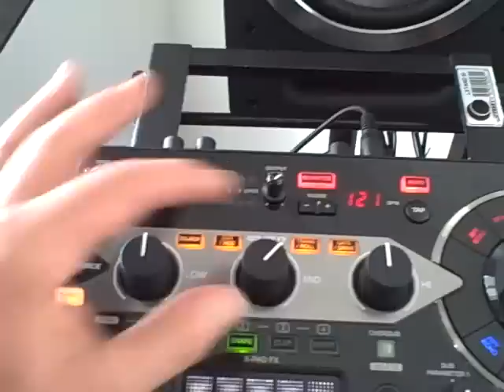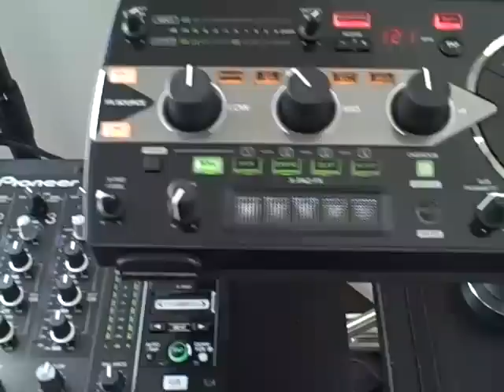Beatport Party with the RMX-1000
Quick tour of the VIP Artist suite at Villa 221 for the Beatport party Miami 2012.  Showing the RMX-1000, CDJ-2000, and the DJM-9800Nexus.